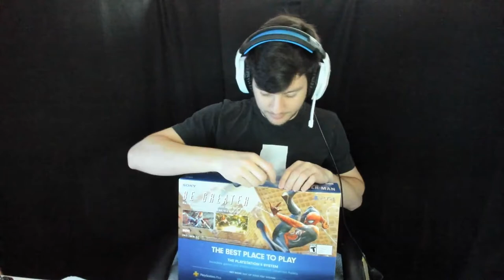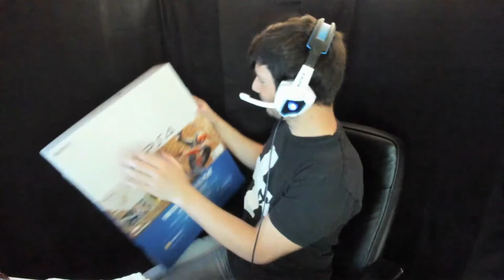Unboxing My Early PS4 Birthday Gift